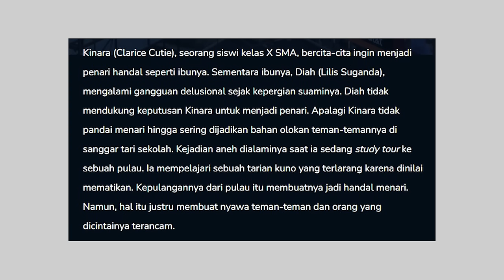AUDIO SEMRAWUT, CERITA AMBURADUL (REVIEW "TARI KEMETONGAN")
Emang boleh seaneh ini?